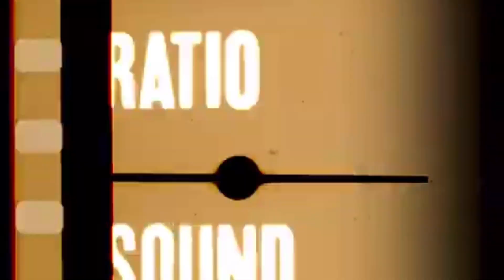FIREWORKS 2021/YamYam Inducil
Happy New Year to all May 2021 be a good year to everyone

Love🤎
YamYam Inducil